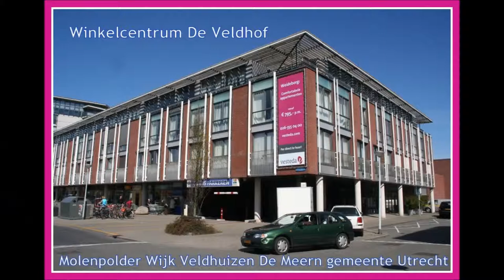Somos Novios, PartyBand - Soul Jazz Tune 2019 | Eugène Simon Impresario Artists Organization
Somos Novios, PartyBand - Soul, Jazz, Tune, 2019, Eugène Simon, Impresario, Artists, Organization, City of Utrecht, the Netherlands, Europe

Rachima Blondeel Timmerman, Victor Loreaux, Stefano Maree, Ellen Pelealu, Indische, Dansmiddag, Zaterdag, 21 september, 2019, in, Buurtcentrum, De pijler bovenpolder 80, De Meern, Wijk Veldhuizen, Winkelcentrum De Veldhof. Kumpulans Nederland, Indische Cultuur Middag, Livemuziek De Meern, Indische Artiesten, Indo,
country pop, indo rock, rock 'n roll, jive, kroncong, krontjong, keroncong, soul, funk, disco. latin american jazz pop,